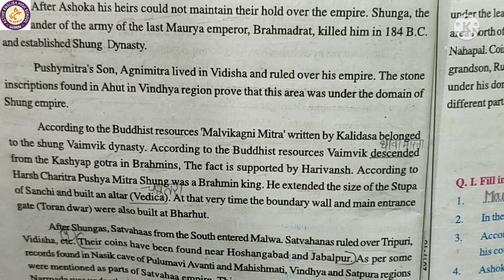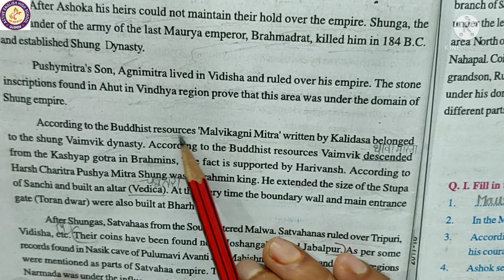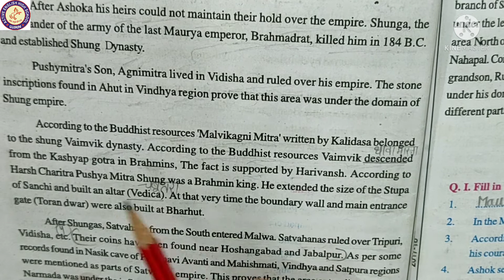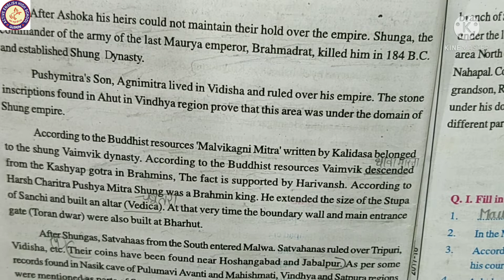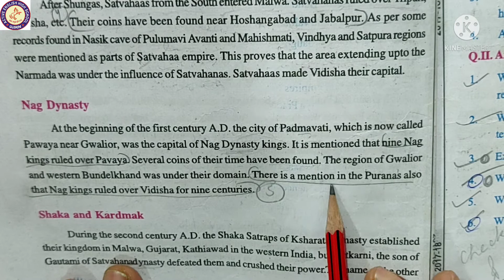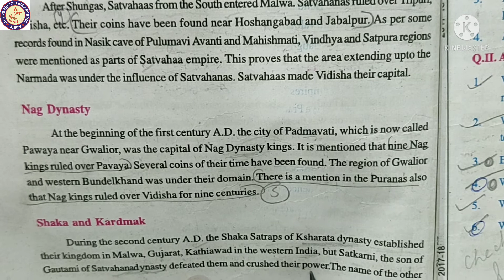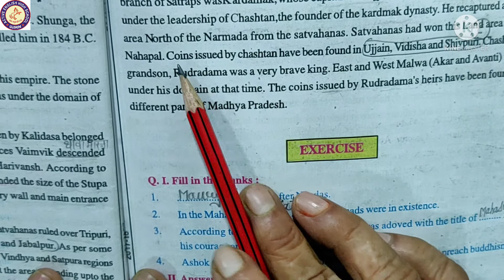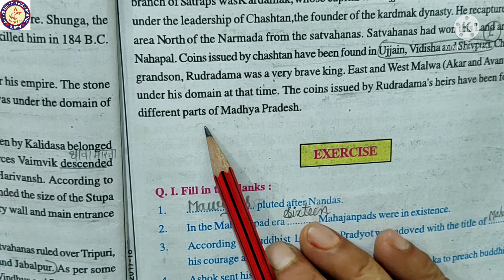CLASS VIII - ENGLISH - CHAPTER - 3 - PART - 2